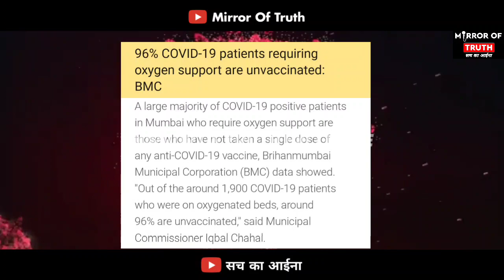Mumbai Corona News | अभी अभी BMC का बड़ा खुलासा | Oxygen Bed पर 96% लोग Non Vaccinated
mumbai corona news,
mumbai corona news hindi live,
mumbai corona update,
mumbai corona,
mumbai coronavirus,
mumbai corona news lockdown,
oxygen beds in mumbai,
corona news today mumbai,
oxygen bed in mumbai,
mumbai coronavirus news,
coronavirus cases,
maharashtra covid news,
mumbai vaccination,
hindi news,
coronavirus pandemic,
covid-19 cases,
covid cases in mumbai,
coronavirus cases in mumbai,
mumbai lockdown,
mumbai lockdown news,
mumbai vaccine,
mumbai vaccination,
vaccine available in mumbai,
mumbai vaccine certificate,
mirror of truthbmc mumbai,
bmc,
mumbai mahanagarpalika,
bmc covid,
bmc covid helpline,
bmc covid dashboard,
bmc covid dashboard mumbai,
bmc covid guidelines,
bmc full form mumbai,